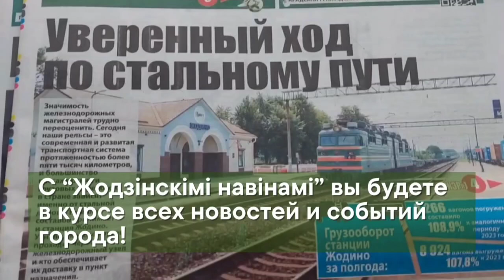Подписывайтесь на городскую газету